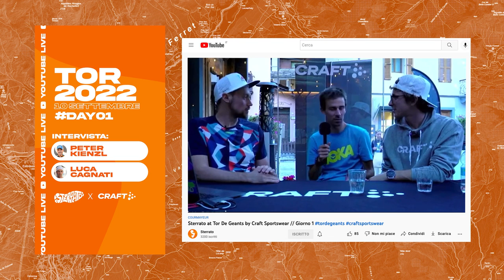Siamo stati al TOR330 2022 grazie a CRAFT!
Ciao a tutti e bentornati su Sterrato!
Prima di tutto, un grande ringraziamento a Craft che ha creduto in noi e ci ha portato per 4 giorni a Courmayeur per fare try on, interviste, detonazioni lampo e il resto che raccontiamo nel video.
Questo è un vlog molto diverso dal solito perchè abbiamo seguito da vicino una gara molto diversa dal solito, una gara da veri eroi (o veri folli) che corrono per giorni attraverso i giganti della Valle d'Aosta: il Tor Des Geants 330.
330km (in molte edizioni di più) con 28000m (si, più di 3 volte il Mount Everest) di dislivello positivo. Una follia, ma anche uno splendido viaggio attraverso paesaggi pazzeschi e soprattutto sempre a contatto con delle cime da più di 4000m di altitudine.
Bando alle ciance, siamo a Courma per raccontare la gara ma soprattutto intrattenere la nostra community su tutti i nostri canali e quindi stories all day, test e pareri sui prodotti Craft e ogni giorno una diretta alle ore 18:00 in cui intervistiamo qualcuno che sul trail running ha molto da dire! Trovate tutto sul nostro canale IG e qui sul canale YT.
E' stato tutto estremamente intenso e in qualche modo anche provante visto che l'obiettivo era sempre fare più cose possibili ma anche godere del posto splendido che è la Valle d'Aosta tornando ogni giorno al Cable Bar dell'Hotel Courmayeur alle 17 per essere pronti e carichi per la live.

Speriamo che il tutto vi sia piaciuto e vi chiediamo di darci i vostri feedback nei commenti per permetterci di migliorarci e portare contenuti sempre migliori su questo canale.

Se il video vi è piaciuto cliccate like!
See you in the next trail

Per le riprese di questo video abbiamo usato questa attrezzatura:
- Go Pro Hero 9
- Impugnatura da bocca